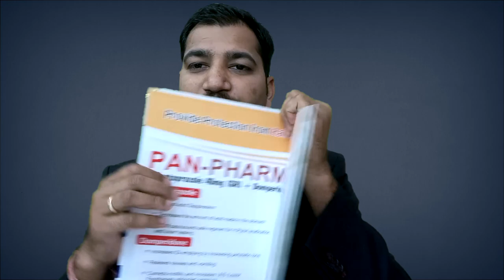How to Increase Product knowledge in Pharma Marketing Job | MR Product Knowledge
Dear Friends
Friends here I share how MR increase knowledge for discussion with Doctors

👉For Consultation With Regarding Pharma Startup Pay Rs. 699/- Only(Applicable FY 2022-23) at mob through any digital app like Paytm Google Pay phone pe etc and share screen shot to book Consultation.

Medical REpresentative